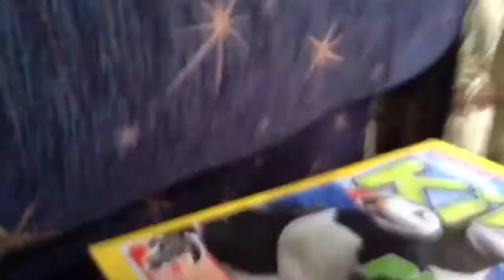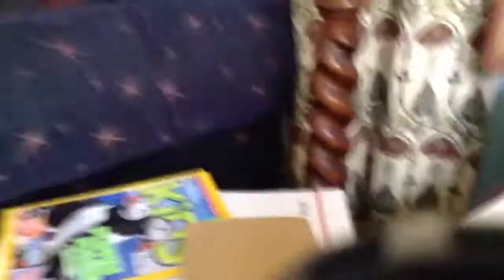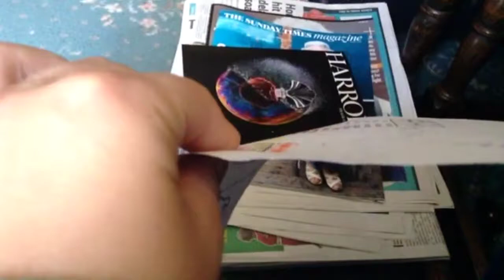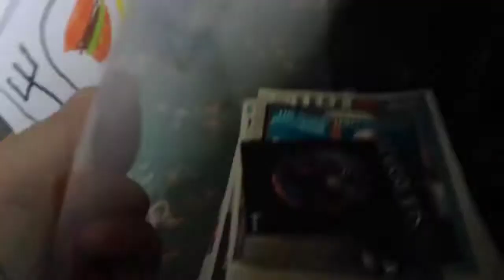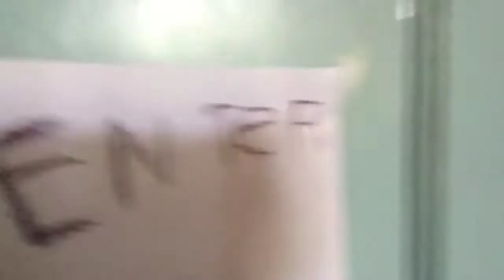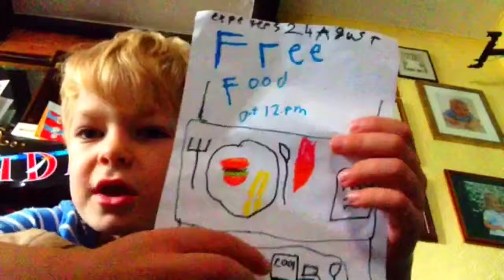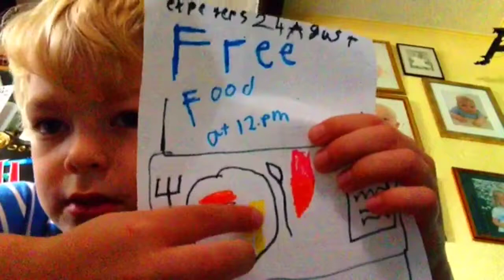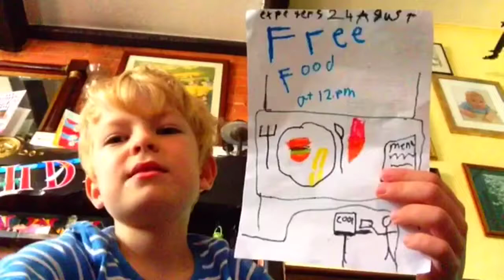Mail with henzer ep1 Free food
All the credit go s to nintendo